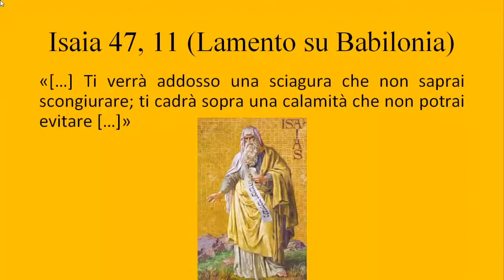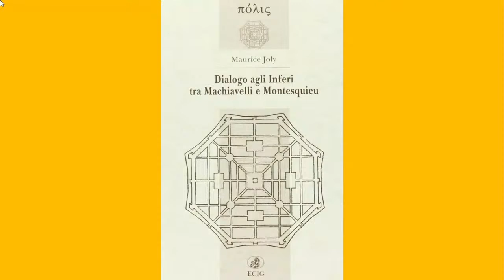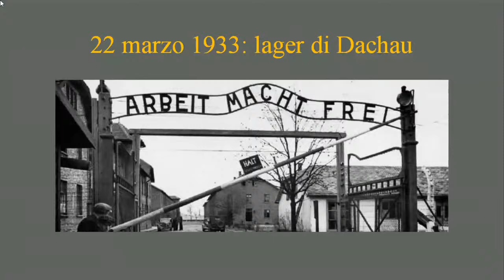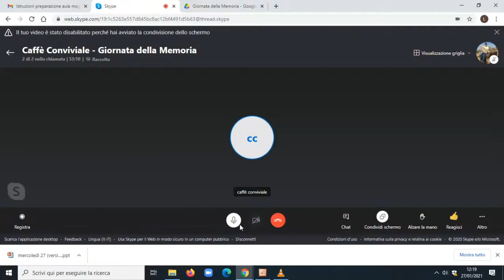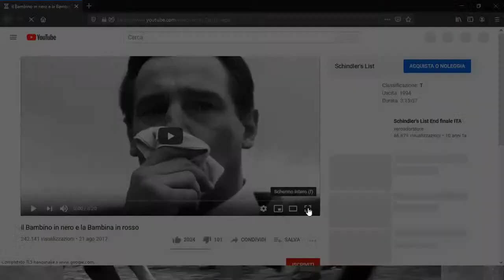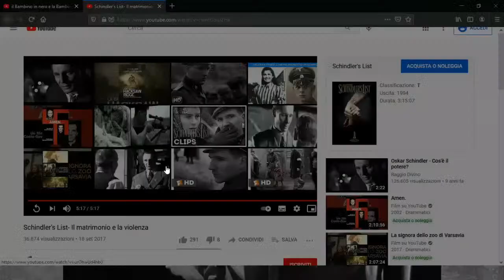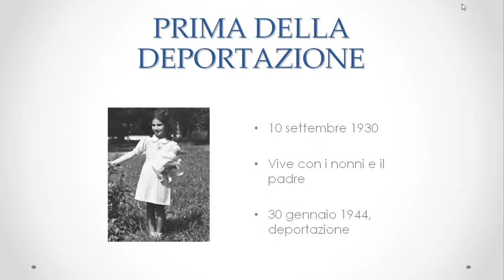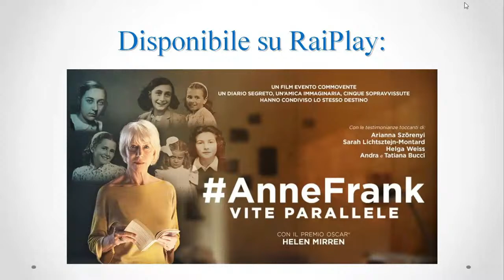La Memoria della Shoah/2 - Caffè Conviviale 27 gennaio 2021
Live streaming dell'incontro presentato oggi, mercoledì 27 gennaio 2021, in occasione della Giornata della Memoria, alle classi terze, quarte e quinte dell'ISIS Magrini Marchetti (Gemona del Friuli, UD), organizzato dalla nostra redazione.

La recensione di Se questo è un uomo, realizzata da Stefano e Luca Pellegrini, è disponibile a questo link:

Le videoclip del film Schindler's List, che non abbiamo potuto trasmettere dal vivo, sono disponibili ai seguenti link.

Alla realizzazione dell'incontro hanno contribuito:
Sofia Stringaro
Davide Revelant
Valter Salvatore De Astis
Lazar Živković
Luca Pellegrini

Uno speciale ringraziamento alla prof.ssa Flavia Valerio e al Dirigente Marco Tommasi.